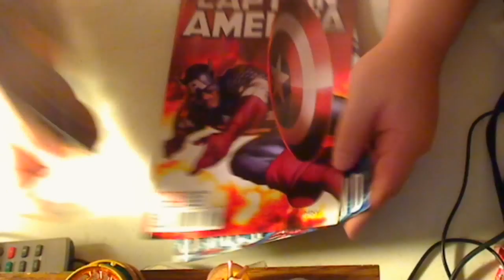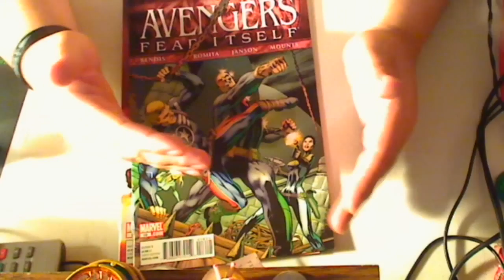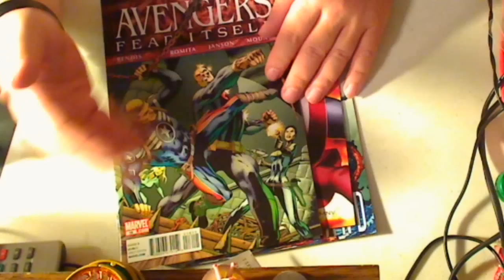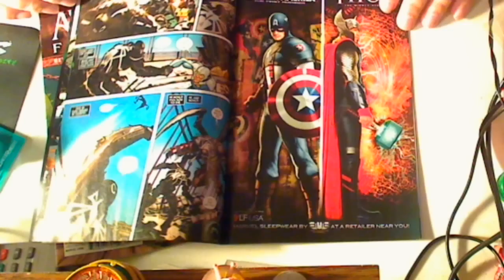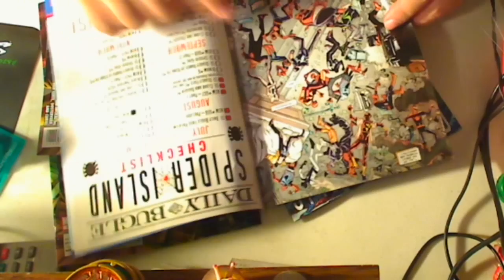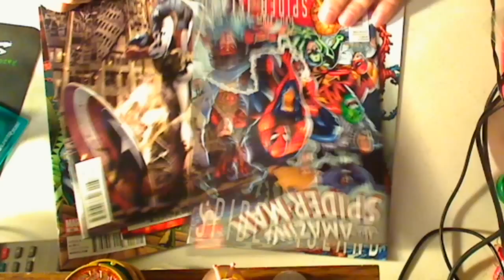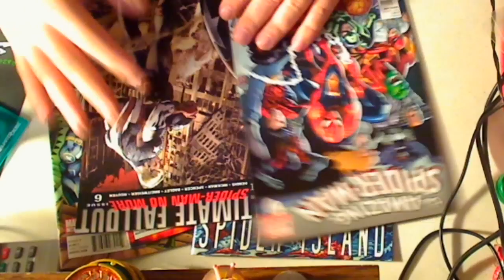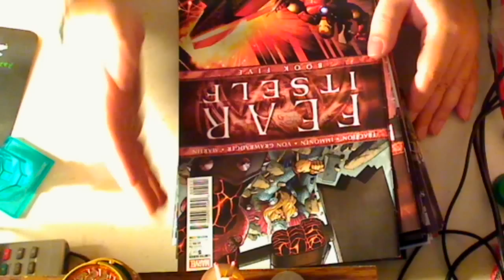Problems I have with Comics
I need a Window's Repair Button